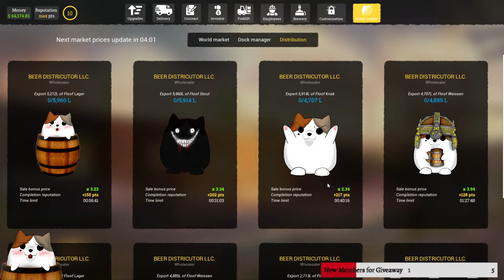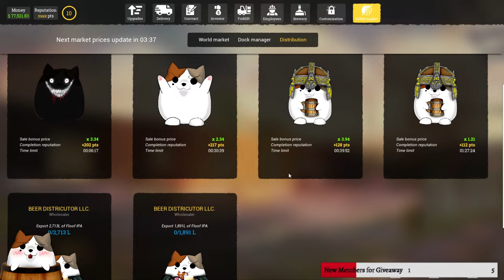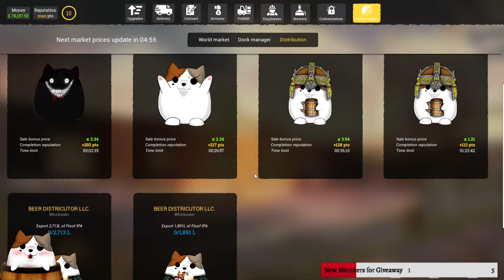Automating Production with Workers in Beer Factory! New Brewery Sim! S2E12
Beer Factory is a new Management and Automation Simulator!

Beer Factory is releasing on Jan 10th. Wishlist here!